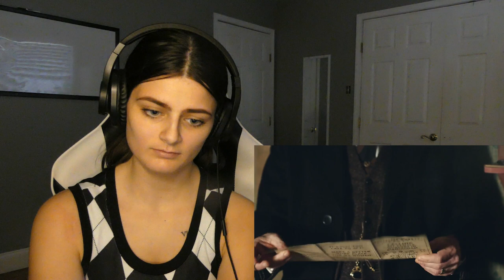Peaky Blinders Season 3 Episode 4 Reaction!